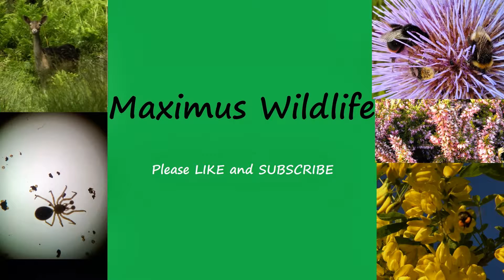Wildlife: Insect foraging behaviour: Yellow-tailed bumblebee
Yellow-tailed bumblebee (most likely not its actual name) foraging on a flower (again I'm not sure what species the flower is, would be nice if someone could tell me)

Filmed on my Nokia 520 phone camera.